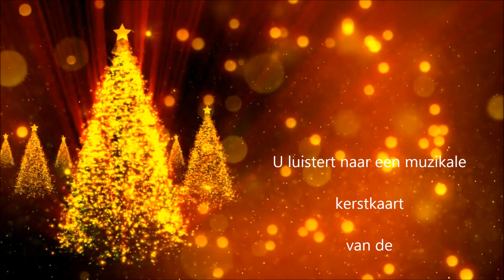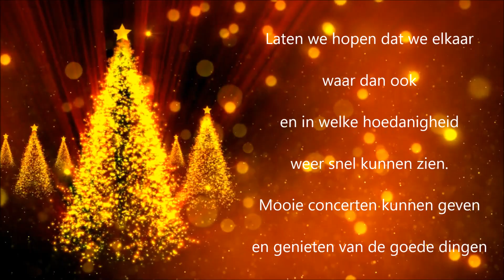The Christmas Song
Played by Leo Simons – Flugelhorn

Merry Christmas and Cheers to a New Year!